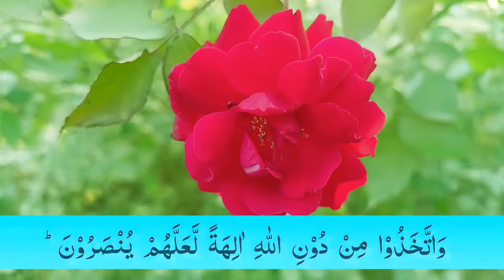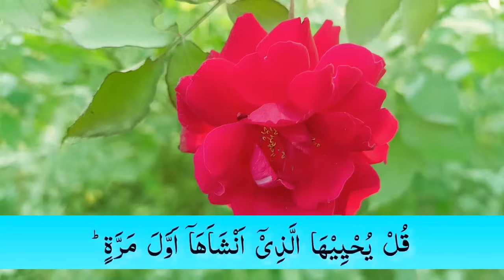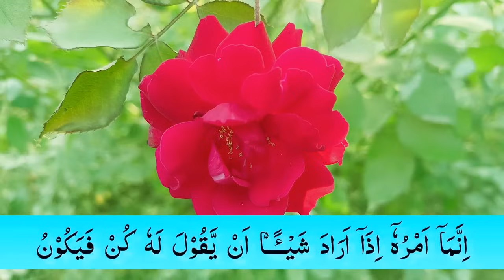Surah Yaseen ( Yasin ) with Urdu Tarjuma | Quran tilawat | Episode 047 | Quran with Urdu Translation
Surah Yasin ( Yaseen )  with Urdu Translation Full | Beautiful Quran Recitation| Quran with Urdu & Hindi Tarjama | Quran Tilawat | Ep 047

yaseen
yaseen ki tilawat beautiful
yaseen ki tilawat beautifull reaction